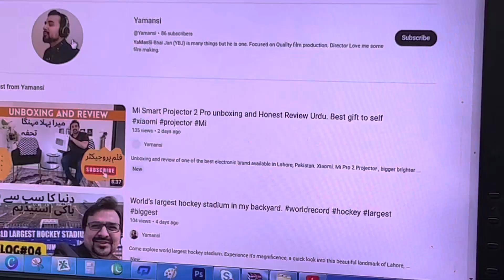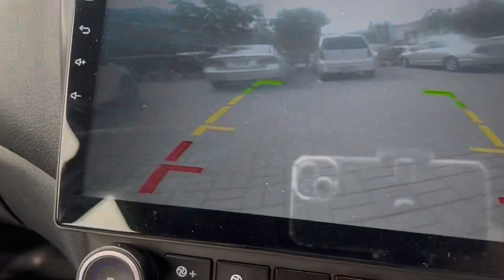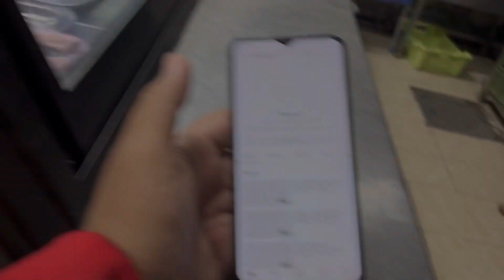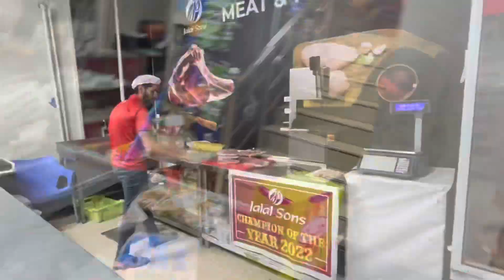Going to America, pre-departure day in life. A three part series Film.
A three part series film by YaManSi. Travel vlog to America.
Pre-departure activities and packing.

Special thanks to my loved ones,

Copycats photocopier ModelTown Lahore.
Jalal sons ModelTown staff.
And fruit wala chacha Jee